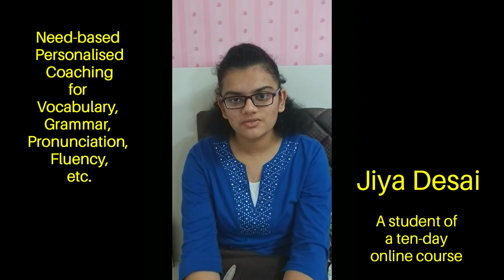Jiya Desai giving feedback on online study with Fluentlingua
PERSONALISED COACHING
It is sometimes more rewarding to study one-on-one under the supervision of a teacher. That is what we offer in our Personalised Coaching sessions. Please note the following details.

The contents and duration will be based on diagnostic tests and learner’s needs.
Each session will last for about an hour.
Fee per session is Rs. 750/-.
Depending on mutual convenience, there can be two or three sessions at a time with a 10-minute break between two sessions.
Sessions will start and finish on time.
Sometimes there may be two or three participants at a time but each will get personalised attention and feedback.
To book your sessions, please make the payment in advance for a minimum of 10 sessions.
Please feel free to get back to us if you have any queries or need any further information.

Why personalised coaching?

Personalised coaching offered at Fluentlingua is unique. It is an ideal way to learn maximum amount in the shortest possible time. Each session, online or in person, is conducted by an experienced trainer who specialises in a particular field. We would be glad to design a course, exclusively for your language needs.

Why personalised coaching? Well, some language learners want to learn everything step by step. They want every doubt cleared before going ahead. They may already have a good grounding in the language and they want to brush up on their command of the language. For such learners, personalised attention and guidance are essential. The chief advantage of personalised coaching is that the learner can study at his or her own pace. Moreover, if the learner feels that he needs more guidance or practice in a particular area of language, he or she can get it. In sum, the learner can have a made-to-order course that saves their time and increases the efficiency of the whole language learning campaign.

Online personalised coaching is via Skype or other such free platforms. It saves your time since you can take a session sitting at your home. You can prepare before the session and make a list of what you want to learn. You can even send your queries in advance via email.

Online, Virtual Office, No physical destination now